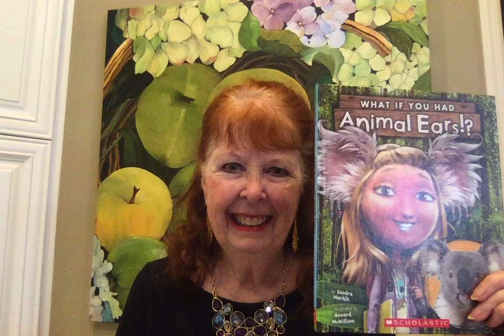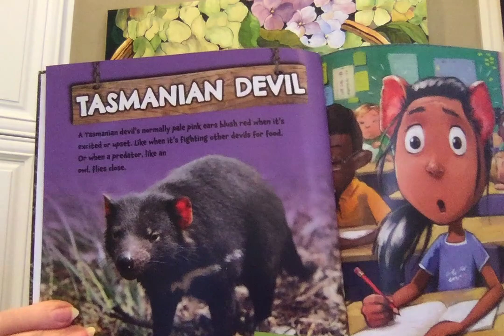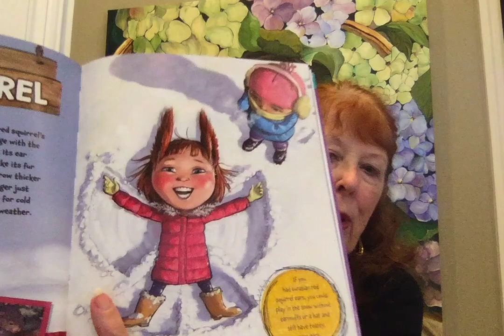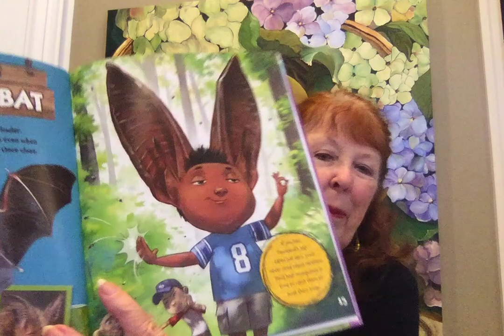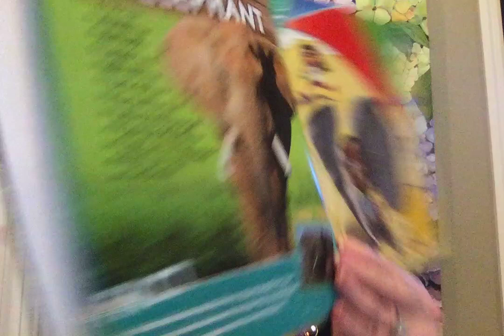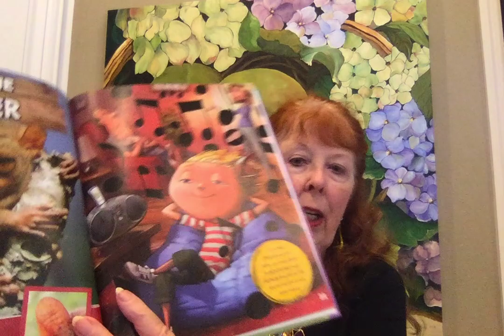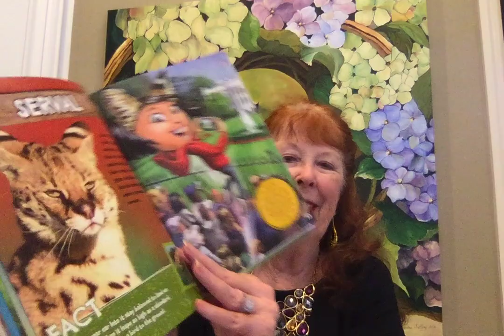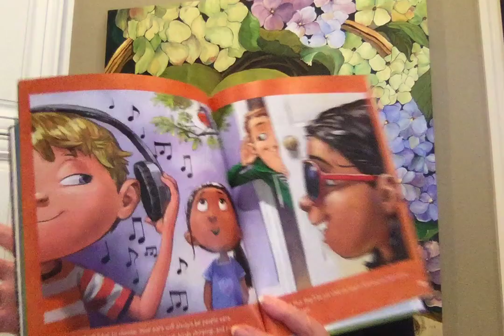ANIMAL EARS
Join me as I read WHAT IF YOU HAD ANIMAL EARS!? with permission from Scholastic. It's a fun way to discover some amazing wild animal ears, Then imagine having those ears yourself for a day. Which ears will be wildly right for you?